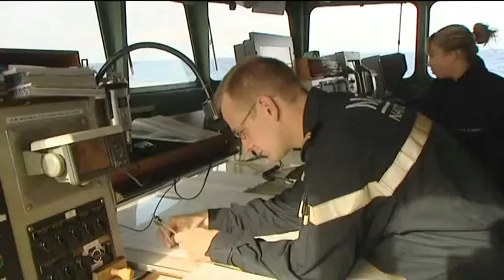Passionnante et bientôt épuisante - Solitaire du Figaro 2010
Sous spi depuis l'aurore, les 45 solitaires, à la latitude de Belle-Ile, plongent bon train vers le sud, emmenés par un trio composé d'Armel Le Cléac'h, Yann Eliès et Thomas Rouxel. Mais la hiérarchie est hautement instable et évolue à chaque classement. La course au portant est passionnante et va bientôt devenir épuisante. Dans le golfe de Gascogne, une dorsale ventrue guette les marins. Il faudra la franchir et se coltiner de longues heures de petit temps. Gijón est encore bien loin...